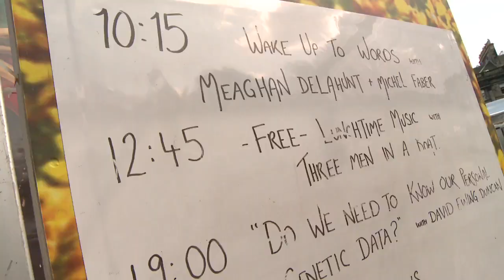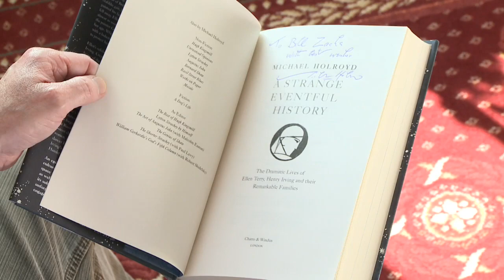Sebastian Barry and Michael Holroyd win The James Tait Black Prizes for Fiction and Biography 2008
The winners of Britain's oldest literary awards, the James Tait Black Memorial Prizes, have been announced.